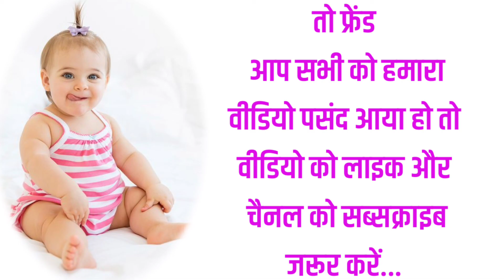गुरुवार को जन्मी हिन्दू लड़कियों 15 चमत्कारी नाम | Names For Baby Girls Born On Thursday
गुरुवार को जन्मी लड़कियों के नाम | Names For Baby Girls Born On Thursday | Top Baby Girls Names 2024

Hello
Friends
Welcome to